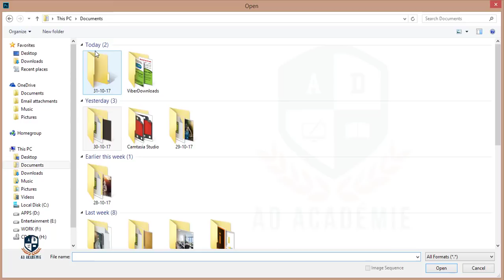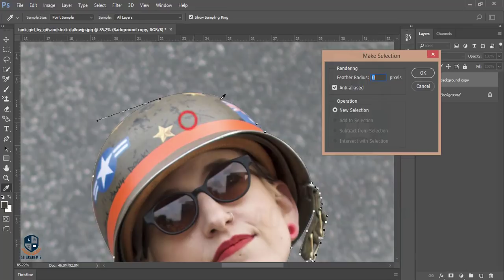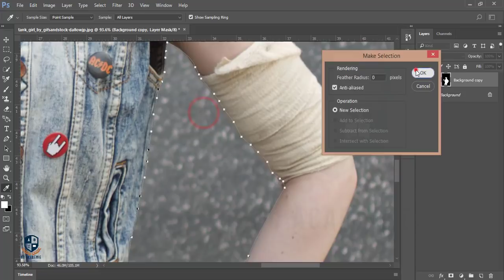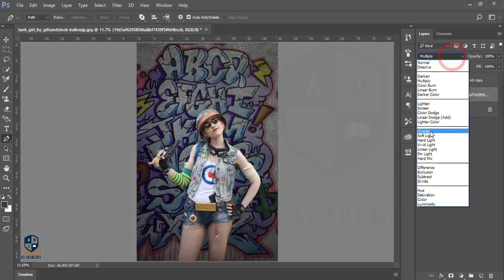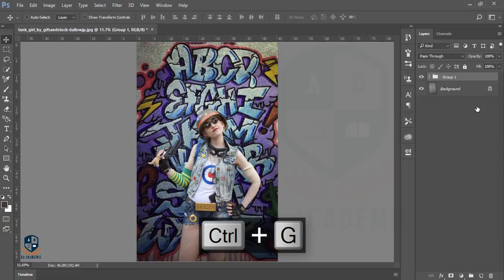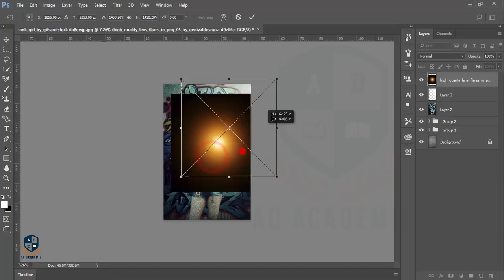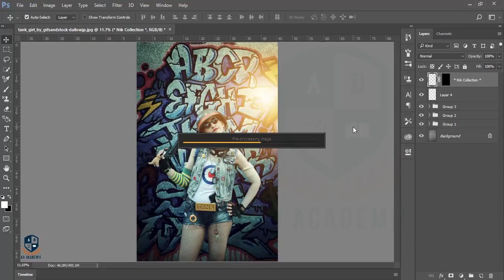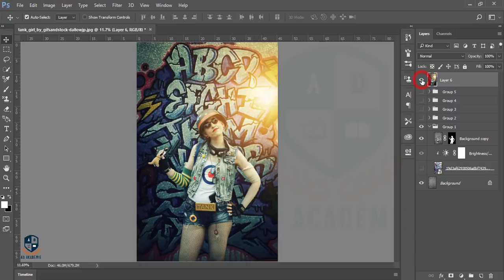Photoshop cc tutorial: How make Graffiti WALL Behind girl | How to change photo background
Hi Every one i am gonna show you a new thing today. Photoshop cc tutorial: How make Graffiti WALL Behind girl | How to change photo background